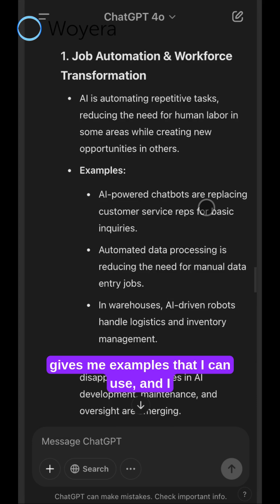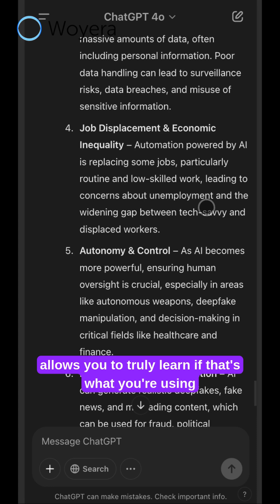21 ChatGPT Tips - #14: Break Down Complex Questions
ChatGPT is a great tool... if you know how to use it correctly. Follow along for our new series -- 21 Tips to Get the Most out of ChatGPT. Today we have Tip #14 Breaking down long or complex questions to get a better response.

We are Woyera, and we can help you turn your AI products into reality. Let us build your AI product today!